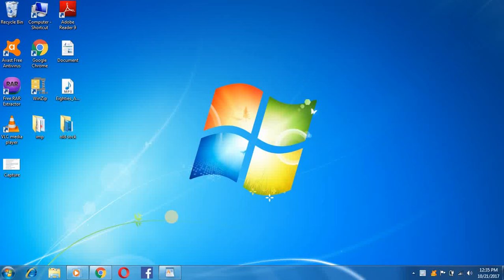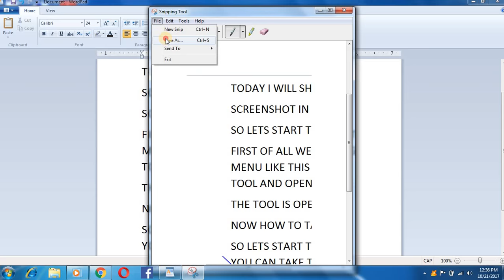How To Take Screenshot In Window 7 Few Steps🙂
How To Take Screenshot In Window 7 in just few step easily
for more entertainment keep watching our channel